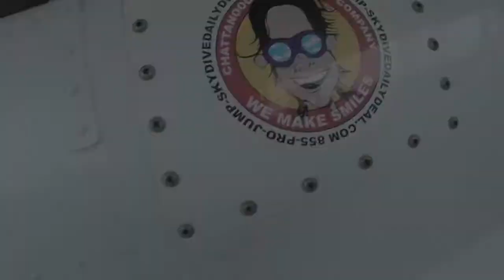Tandem Skydive | Becky Porter